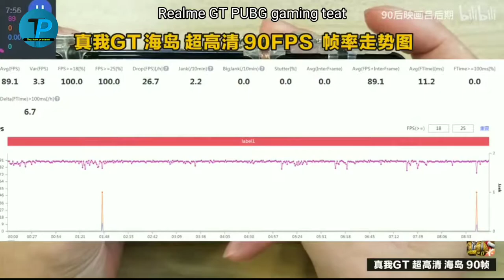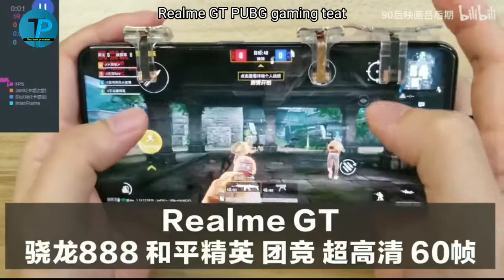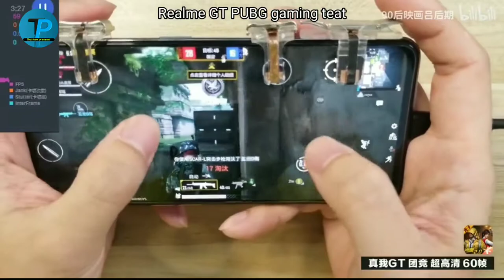Realme GT PUBG gaming Test || realme GT PUBG game test ⚡🙏🔥